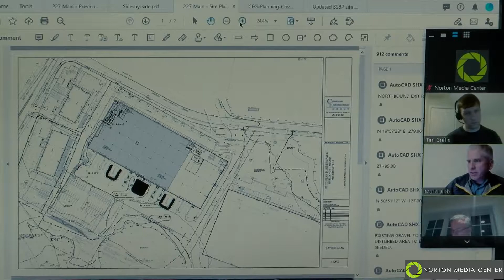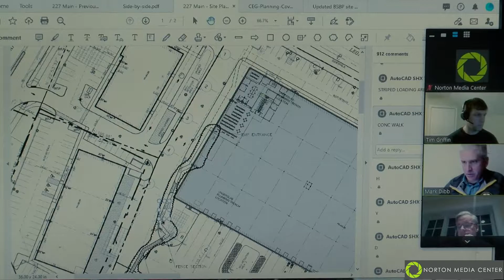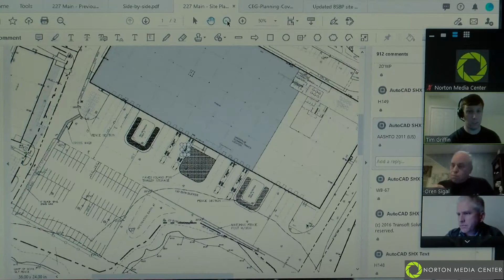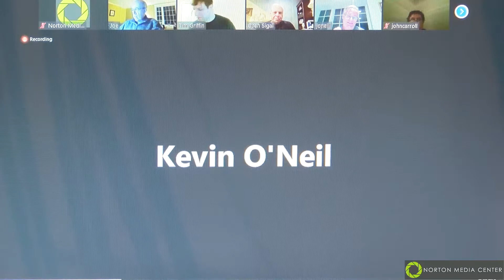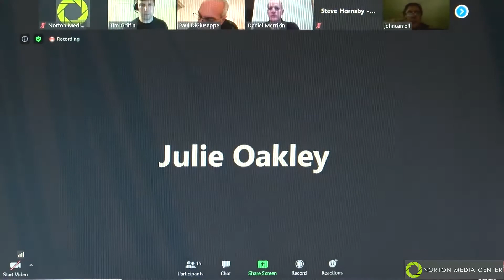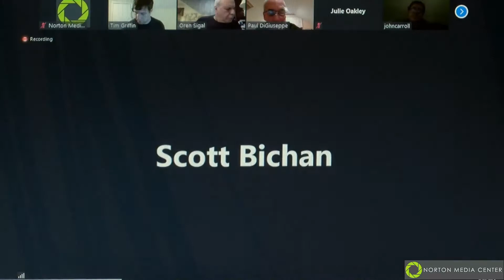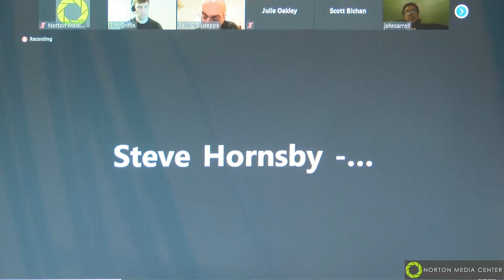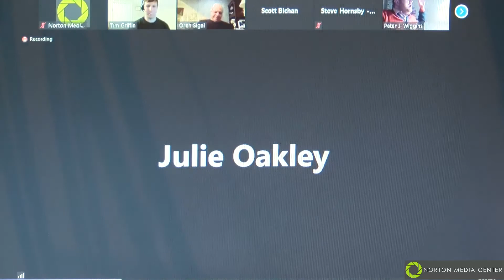Planning Board 12/15/2020